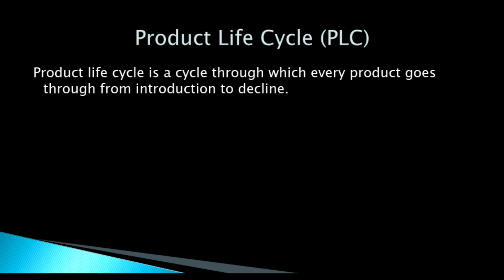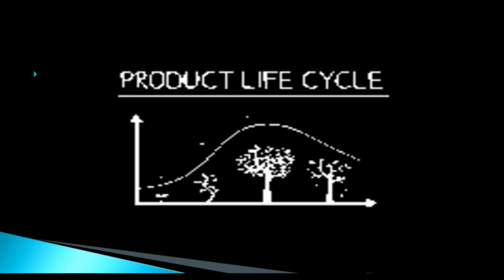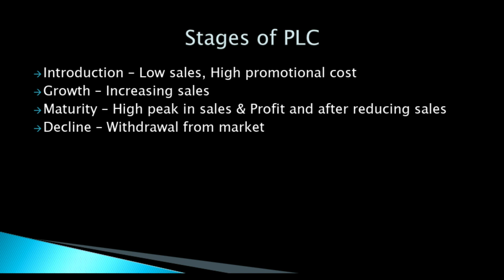PG TRB Commerce | Product Life Cycle | Ganesh Kumar